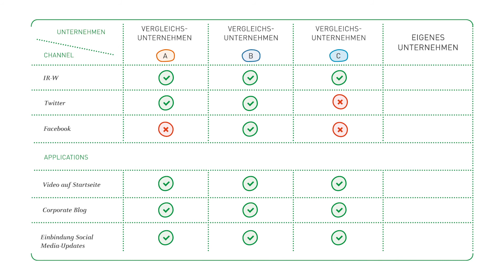JP│KOM Tool Talk: Tool 11 - "Benchmarking"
Für unsere Toolbox „Die Kommunikationsstrategie entwickeln“ haben wir 111 Tools für Sie zusammengefasst. Heute erläutert Thomas Winkler das Tool "Benchmarking".

LEITFRAGE: Über welche Kanäle und Anwendungen kommunizieren die Wettbewerber bzw. welche Issues thematisieren sie?

Noch mehr der 111 Tools ready-to-use finden Sie im Buch „Die Kommunikationsstrategie entwickeln“ aus dem Schäfer Poeschel Verlag